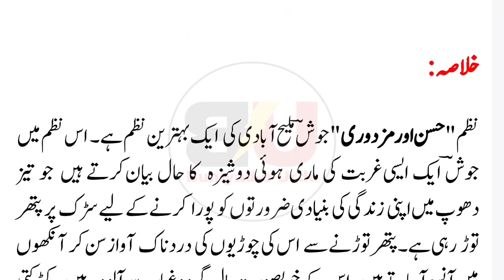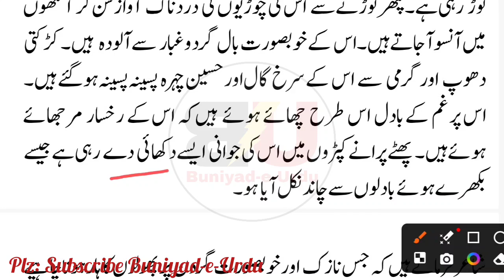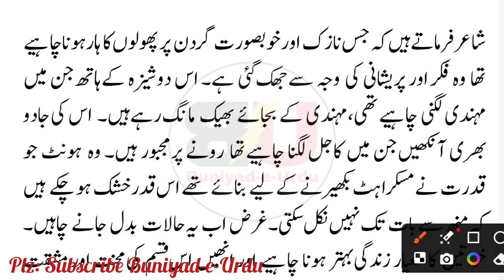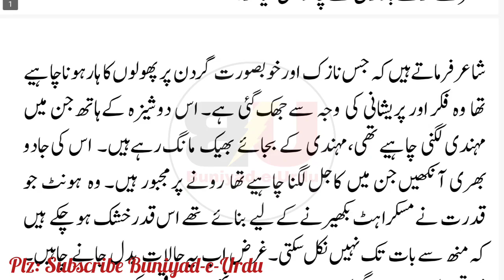Nazm Husn aur Mazdoori ka khulasa class 12 || JOSHMALIHABADI || جوش کی نظم حسن اور مزدوری کا خلاصہ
Husn aur mazdoori khulasa
Josh Malihabadi Ki Nazm Husn aur Mazdoori ka khulasa jkbose class 12th
Jkbose Class 12th urdu josh ki nazm Husn aur Mazdoori ka khulasa
Husan aur Mazdoori ka khulasa jkbose class 12th
Nazam husan aur Mazdoori ka khulasa
हुस्न और मज़दूरी का खुलासा
जोश जोश मलीहाबादी की नज़्म हुस्न और मज़दूरी का Almost
نظم حسن اور مزدوری کا خلاصہ جماعت بارہویں
 جوش ملیح آبادی کی بہترین نظمیں
حسن اور مزدوری جوش ملیح آبادی کی ایک بہترین نظم ہے